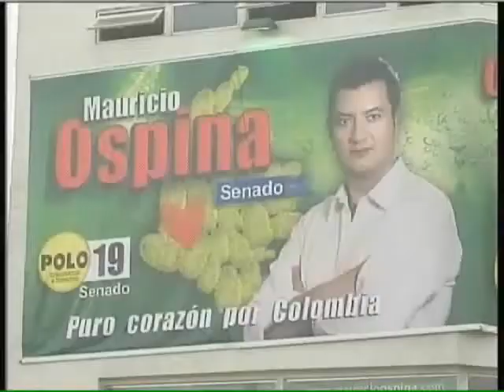Asesor de alcalde de Cali estaría apoyando candidato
Asesor del alcalde de Cali estaría apoyando candidato. Video publicado por Noticias Uno